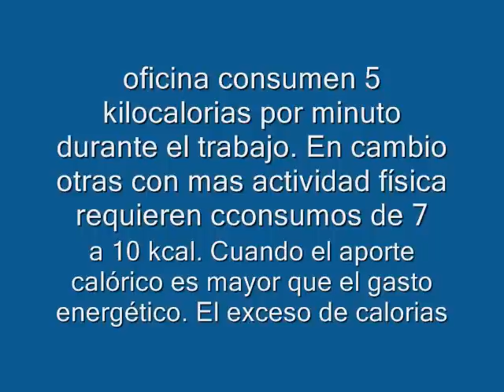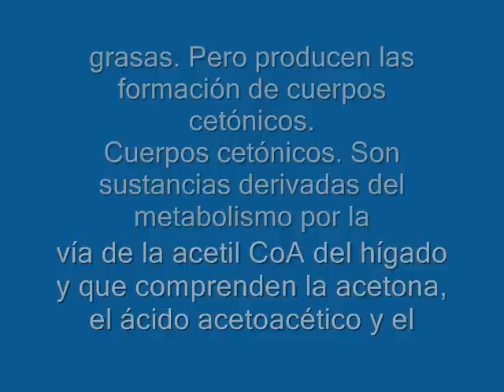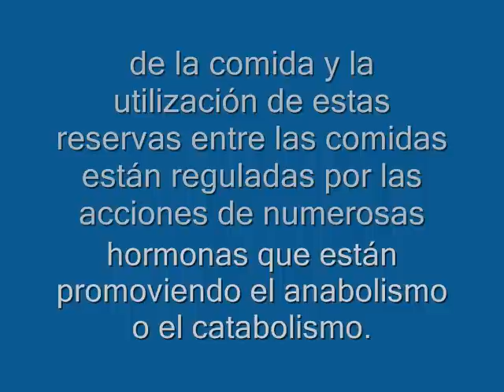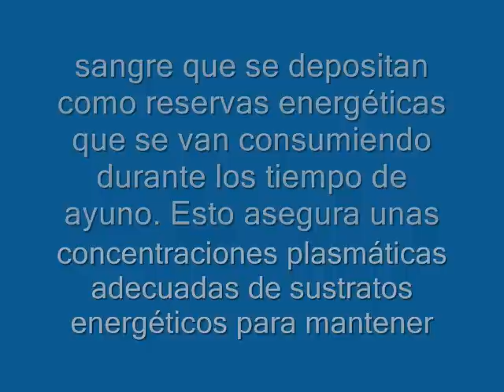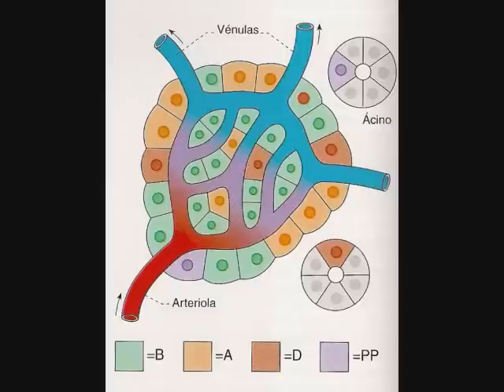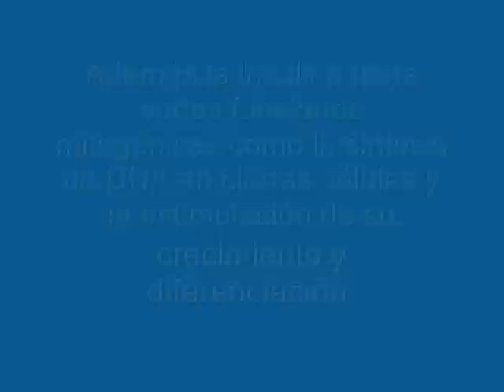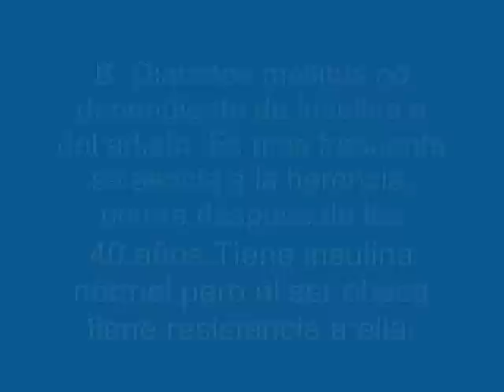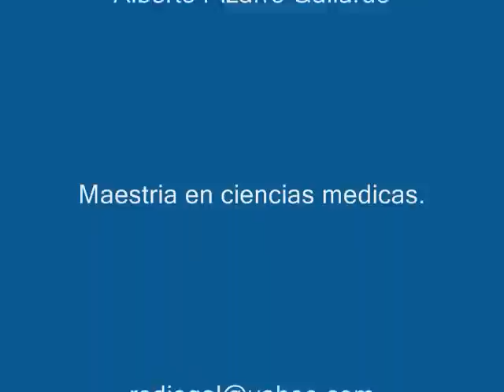Metabolismo y Diabetes1.wmv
l metabolismo utiliza al anabolismo para fabricar polímeros a partir de monómeros y el catabolismo desintegra moléculas tipo glucógeno proteinas y grasa para convertirlos en glucosa aminoácidos y acidos grasos. En el proceso intervienen diferentes hormonas como la insulina glucagón crecimiento cortisol etc. Se analizan los islotes de langerhans y sus células y hormonas. y la enfermedad diabetes mellitus con la tipo i o juvenil y la tipo II o del adulto su diagnóstico clínico y sus complicaciones.